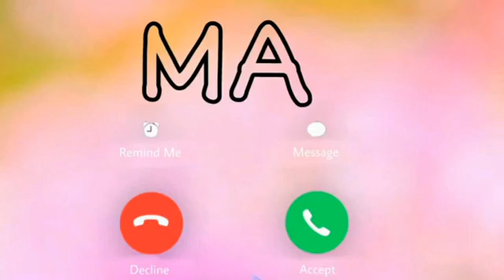Cute baby message Ringtone || Message Tone | Cute sms Ringtone | Love ringtone | notification tone